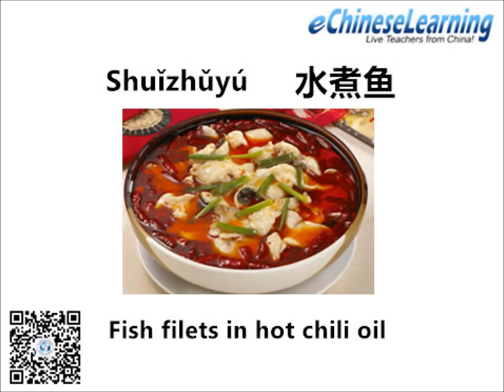Let's Sample the Top 10 Chinese Dishes! (Part 1)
Overseas and outside of China, "Chinese food" is limited to dishes that are not really authentic, and sometimes not even similar, to actual dishes eaten in China.

So, what are some 'actual' authentic Chinese dishes? Recently, a Chinese hotel association made a list of the 10 Most Frequently Ordered dishes in China. If we can't have a taste together, let's at least take a look at the Top 5 dishes.

Watch the video and learn the names and see the pictures. We'll give you an outline here:

1. 酸菜鱼 (Suāncàiyú) Fish with Sichuan pickles
2. 炒青菜 (Chǎoqīngcài) Stir-fried vegetables
3. 宫保鸡丁 (Gōngbǎojīdīng) Kung Pao chicken
4. 鱼香肉丝 (Yúxiāngròusī) Shredded pork with garlic sauce
5. 水煮鱼 (Shuǐzhǔyú) Fish filets in hot chili oil

Again, check back later on for the second half of this list!

"吃好喝好 (chī hǎo hē hǎo) Eat and drink well"!